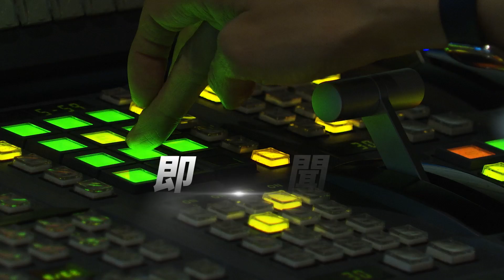台灣大賽「獅象3戰」! 中信兄弟奪勝 2:1領先｜TVBS新聞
中華職棒總冠軍戰「台灣大賽」，由中信兄弟對上統一獅，22號晚間，在大巨蛋打第三戰，兄弟隊打線大爆發，全場敲出12支安打，完全壓制統一獅，終場以10:0拿下勝利，總比數2:1暫時領先，兩隊下一戰將移師台南，繼續爭奪總冠軍。